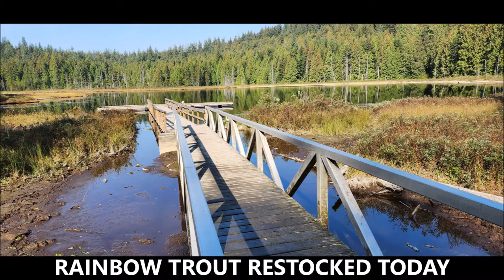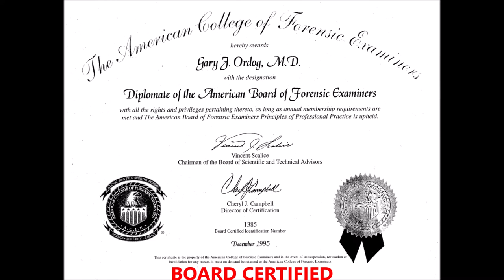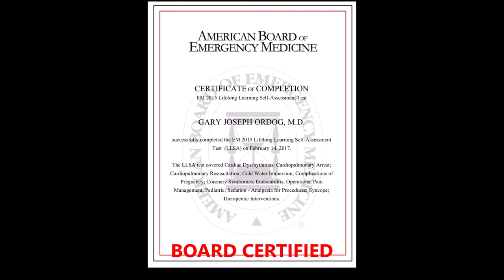RAINBOW TROUT IN MIKE LAKE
RAINBOW TROUT IN MIKE LAKE. I return to Mike Lake on restocking day to film the young Rainbow Trout as they acclimate to the Lake. There is very little water now, it is declared a drought after no rain for the past 3 months. Again, this is amazing because last year was the exact opposite, with the "flood of the millennium" here. Is this related to "Climate Change?" We view some of the trout have more trouble than others in the acclimation process. But eventually, after about an hour, they all are swimming away. I did not see any fatalities. Thank you for your kind support. Have a good life!